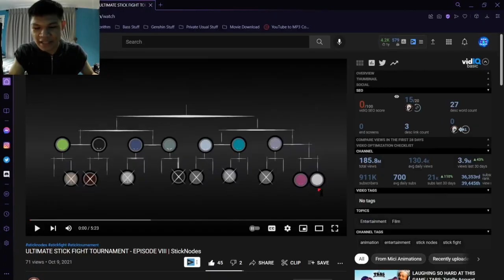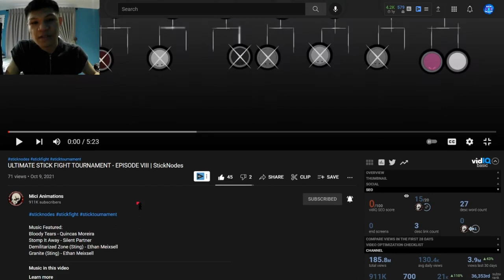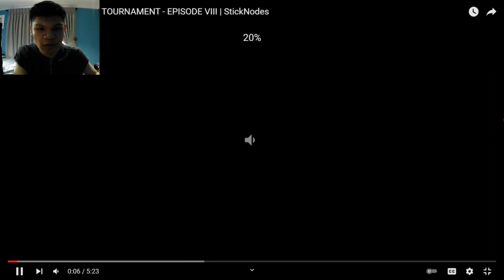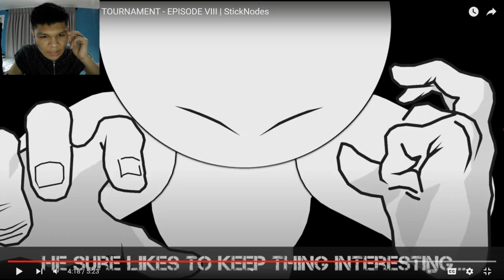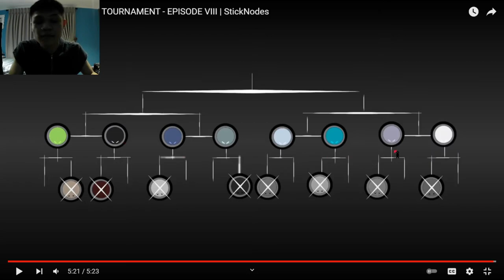ULTIMATE STICK FIGHT TOURNAMENT - EPISODE VIII | StickNodes | [REACTION] (#58)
Reacting to Stick Tournament #56 & #57 will be released next month, due to my upcoming First Quarterly Assessment for online class. I should start working on my studies, and you guys should do the same. Patience is always the answer, Time n Effort.